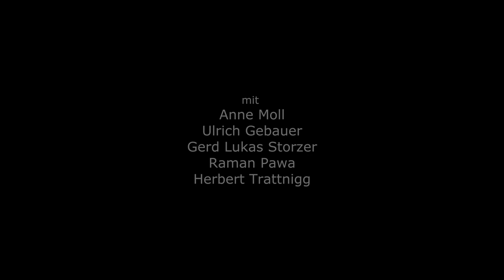Trailer: Weinprobe für Anfänger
WEINPROBE FÜR ANFÄNGER

(La Dégustation) von Ivan Calbérac
Deutsch von Horst Leonhard

Regie: Martin Woelffer

mit Anne Moll, Ulrich Gebauer, Gerd Lukas Storzer, Raman Pawa und Herbert Trattnigg

21. April bis 4. Juni 2023

Jacques, ein menschenscheuer Junggeselle, betreibt eine kleine, aber feine Weinhandlung. Eines Tages betritt die lebendige, aber etwas weltfremde Hortense seinen Laden. Auch sie ist eine verlorene Seele, die nach der Bestimmung in ihrem Leben sucht. Jacques und Hortense sind voneinander fasziniert, doch damit die beiden in ihrer Unterschiedlichkeit zusammenkommen, bräuchte es wohl ein Wunder.
Das erscheint in Form des Kleinkriminellen Steve, der von der Polizei verfolgt wird und in Jacques’ Weinladen Unterschlupf sucht. Steve entpuppt sich dabei nicht nur als Naturtalent, was seinen Geschmacks- und Geruchssinn angeht, sondern auch als Kenner aller Liebes- und Lebensdinge. Kann er den beiden auf die Sprünge helfen?

Diese französische Boulevardkomödie ist herzlich komisch und legt auf berührende Weise die Verluste und Hoffnungen seiner Figuren frei. 2019 gewann „Weinprobe für Anfänger“ den Prix Molière in der Kategorie „Beste Komödie“.